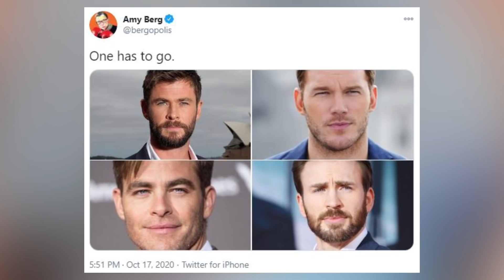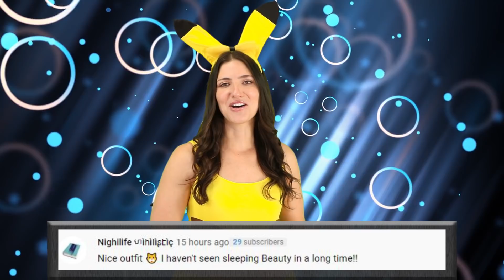Top 10 Most Toxic Celebrities - Part 2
Not all celebrities are as nice as they appear to be on screen, with Hollywood exposing these stars dirty laundry for the world to see, resulting in some of them being cancelled. This is the Top 10 Most Toxic Celebrities - Part 2 right here on Top 10 Beyond The Screen.